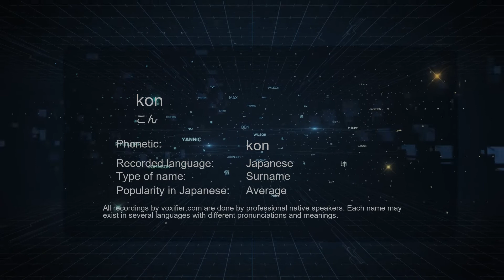How to Pronounce kon (こん) in Japanese - Voxifier.com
This is the Japanese pronunciation, gender, and phonetics recording of the name kon (こん). The same name may exist in other languages with different pronunciations. Check the meaning of name along with other possible pronunciations or similar names for free Voxifier uses the help of expert linguists to simplify pronunciations by replacing some special sounds with sounds more commonly available across all languages.